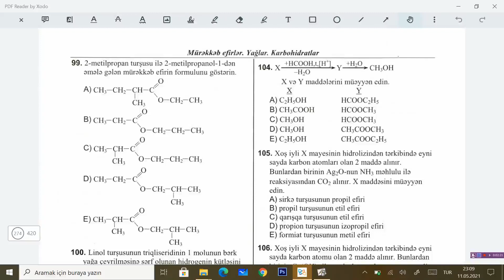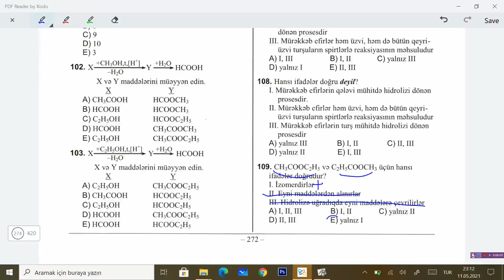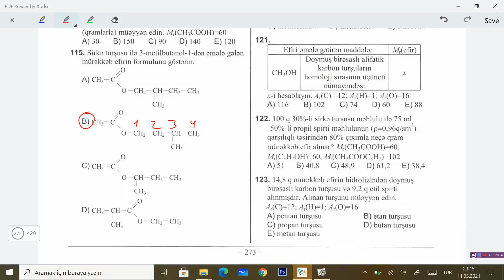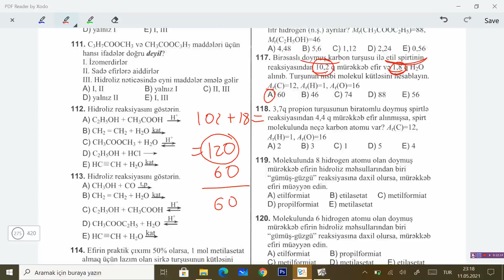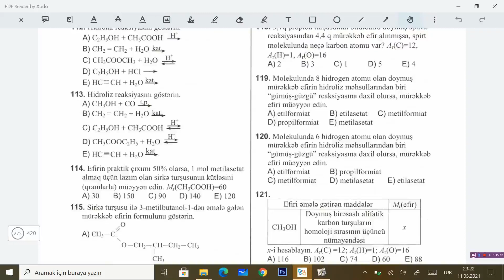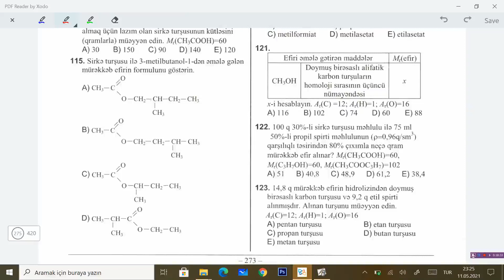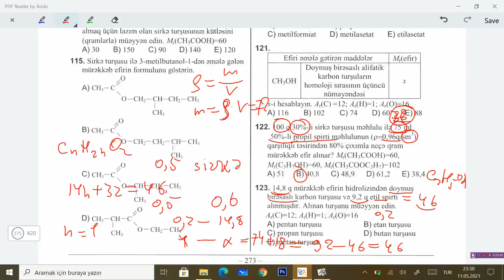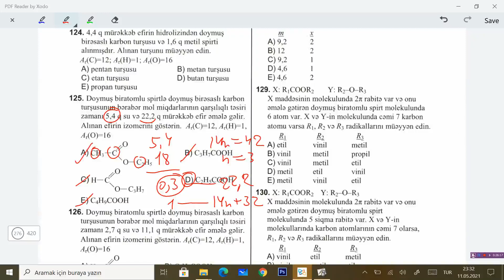Kimya DİM test toplusu 2019 Mürəkkəb efirlər, yağlar, 101 - 125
DİM test toplusu, blok imtahanı, 2021 imtahana hazırlıq, qəbul, kimya dərsləri, KİMYA, Test toplusu, cavablar, sınaqlar, quizler, ödənişsiz dərslər, pulsuz, ücrətsiz, ücretsiz, kimya eğitim, üzvi kimya, sınaqlar, test toplusu test izahları,